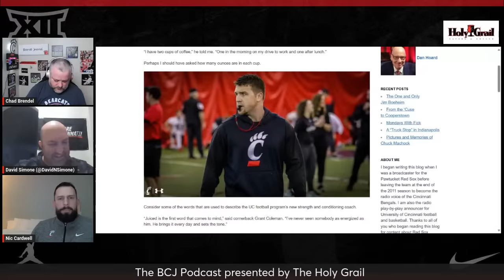Holy Grail BCJ Podcast 415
Chad Brendel and David Simone discuss the week that was Cincinnati Bearcats. This week the two are joined by Cincinnati Bearcats Offensive Line Coach Nic Cardwell. Before changing topics, the two cover Coach Bryan Brown leaving for Ole Miss and the search for his replacement at Defensive Coordinator. They then discuss the Bearcats men's basketball team's first Big 12 home win, an 81-77 victory over the TCU Horned Frogs, before looking ahead to another upcoming home game on Saturday against the ranked Oklahoma Sooners.

Turtle's Brew Time Stamps
0:00 - 1:17:00 Coach Nic Cardwell
1:17:00 - 2:01:09 Team Ticker presents OT Pandemonium